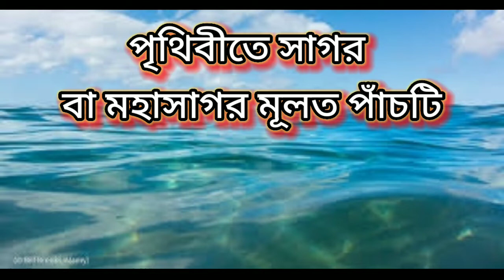সাগর ও মহাসাগর